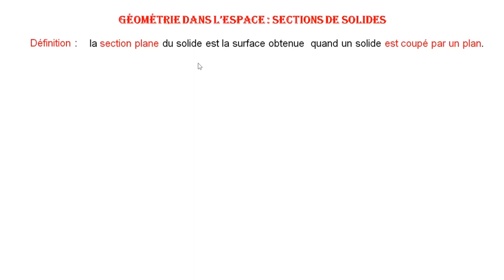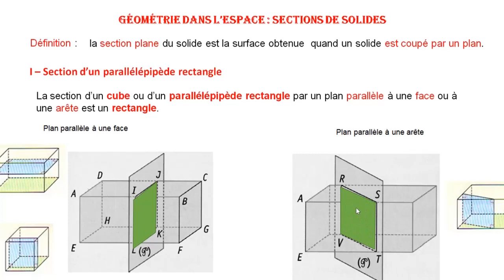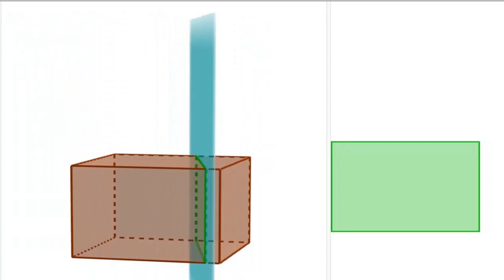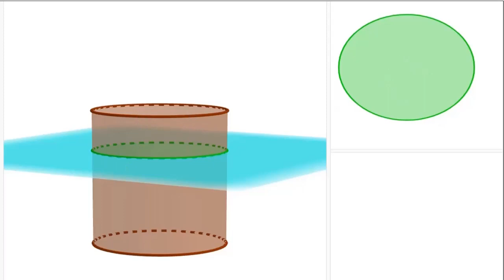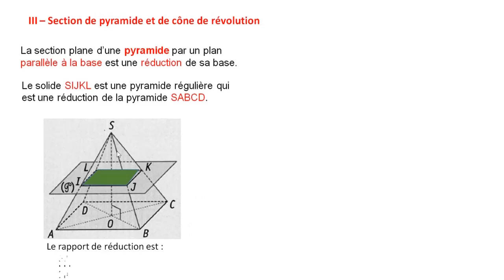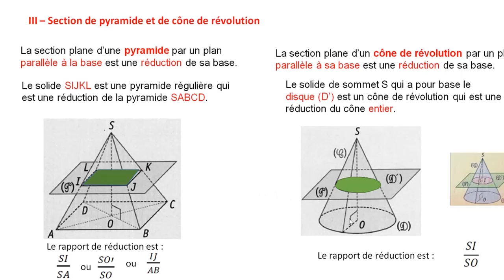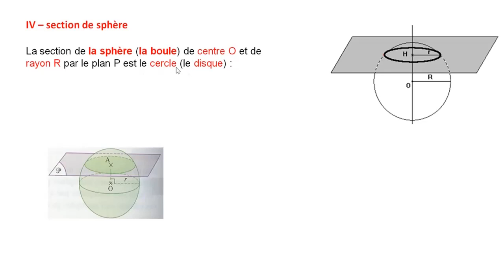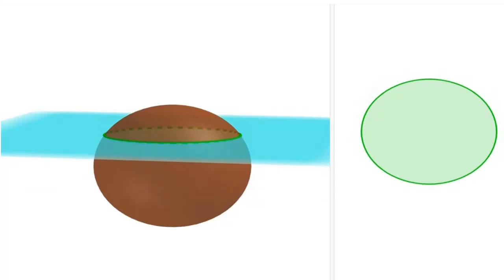La géométrie dans l'espace : section de solide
Sections planes de solides, série de vidéos de la géométrie dans l'espace.